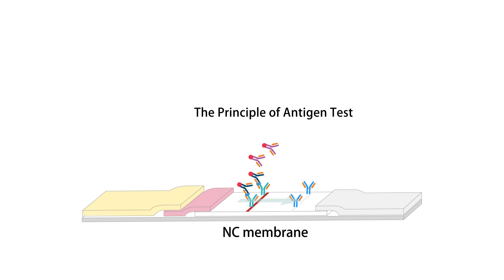Cobetter Nitrocellulose(NC) Membrane for Lateral Flow Tests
Cobetter offers NC membranes with different capillary velocities. The capillary speed of NC140C is slightly slower and the response time is longer, making higher detection sensitivity possible. They’re specifically designed to improve the sensitivity and robustness of the various lateral flow assays. Multiple product options with different capillary speeds and pore sizes are available for specific assay requirements.